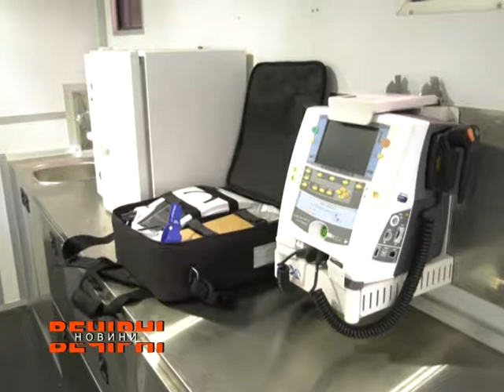Нацгвардійці відзначили День автомобіліста